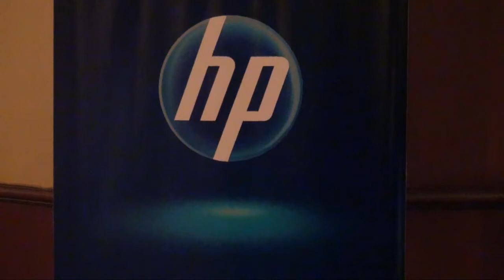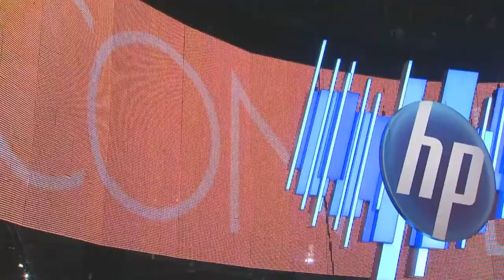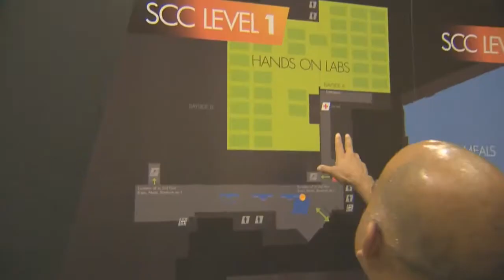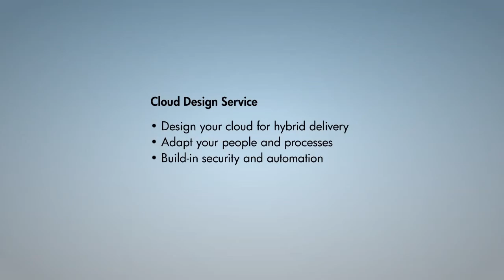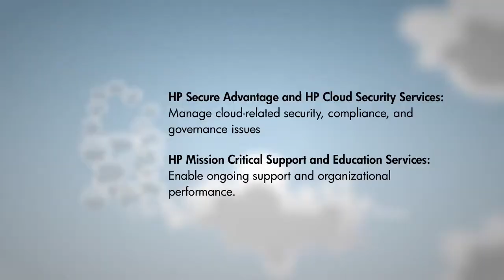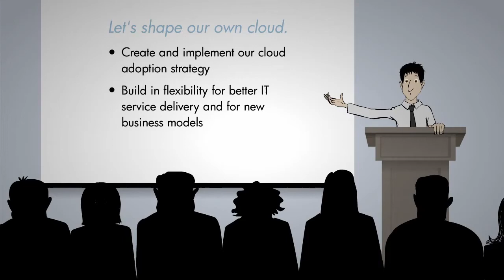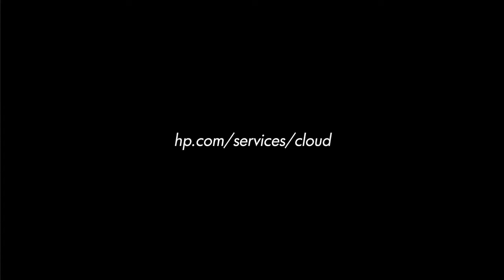Entrevista HP Cloud Computing - versión completa - Alex Neuman - Vida Digital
Por circunstancias de tiempo, la entrevista que pasamos por TV sobre Cloud Computing tuvo que ser editada. He aquí la entrevista completa donde tocamos muchos aspectos tanto de seguridad como de resiliencia y de lo que brinda HP a través de sus diferentes soluciones.